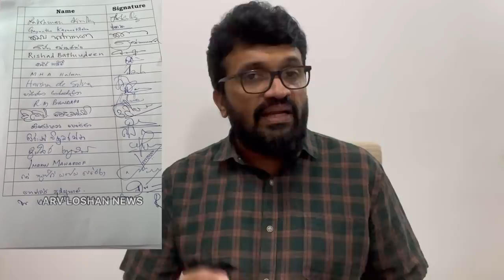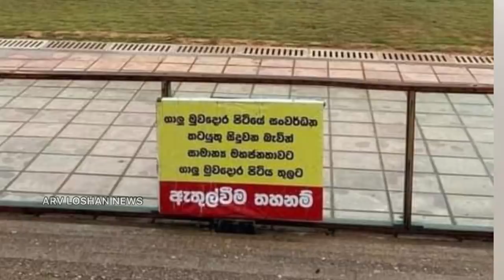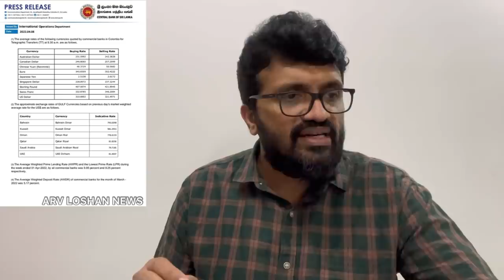நம்பிக்கையில்லாத் தீர்மானம் ! நிதியமைச்சர் ? IMF, Central Bank & Parliament | Sri Lanka News April 8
புரிந்துணர்வுக்கு நன்றி.